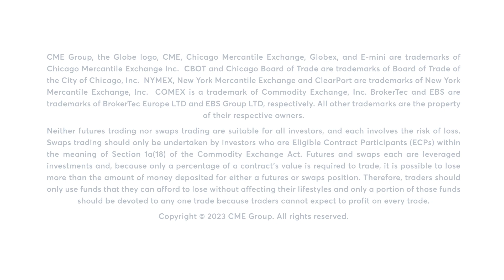Energy Market Commentary: Philip Streible, 6/14/23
WTI trades rangebound within $67-$75 since the start of June. Philip Streible has more.